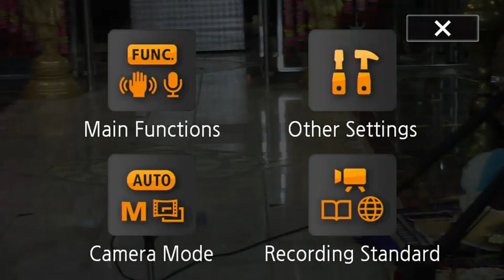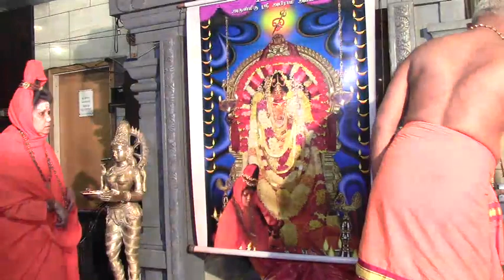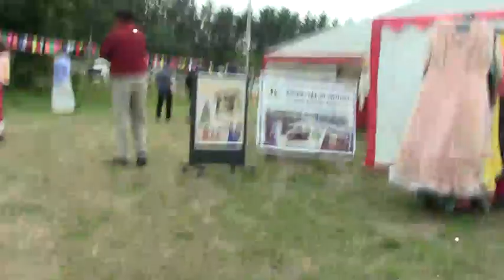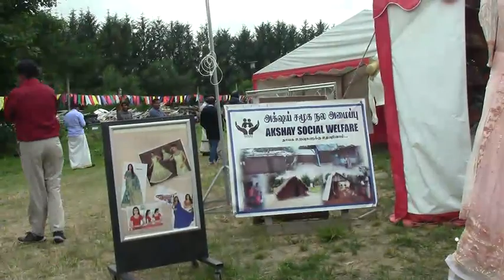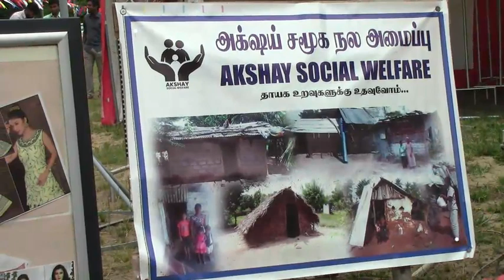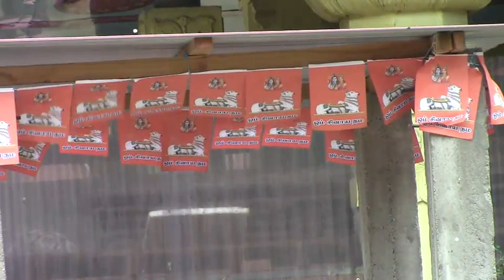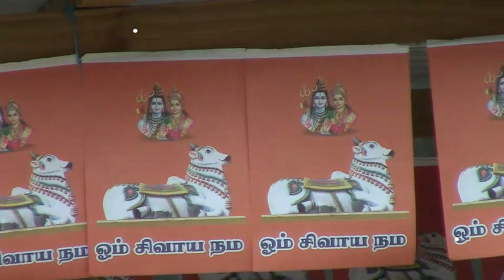டென்மார்க் அபிராமி அம்மன் 4ம் நாள் திருவிழா பூஜைகள் 24.07.2022